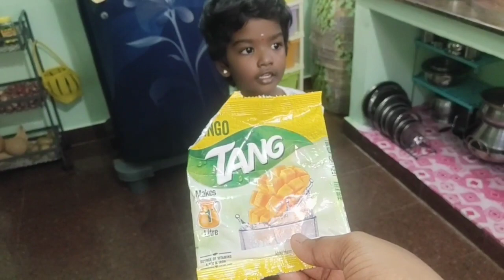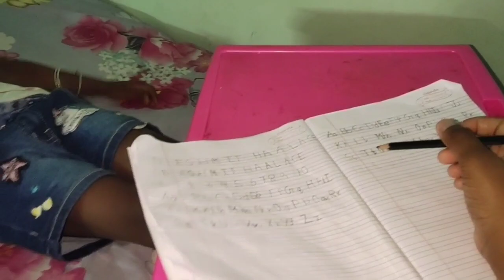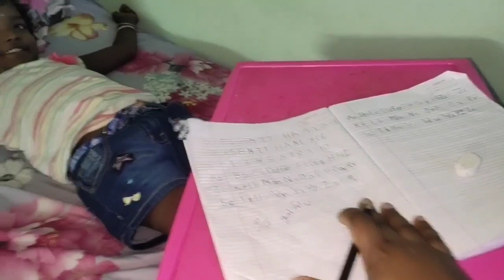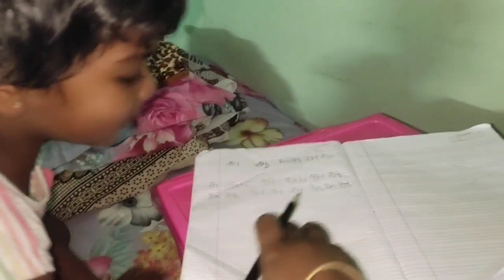Evening 5PM to 8PM Routine/Deshu Atrocites/Instant Pasi Paruppu Dosai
meesho app:
Become a Meesho Reseller & start earning from home! 40% (Max Rs.